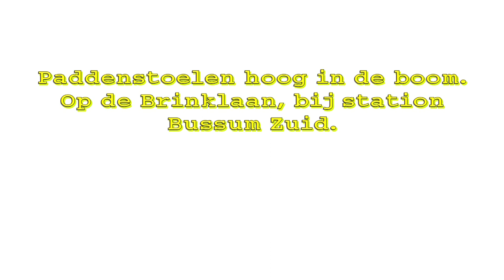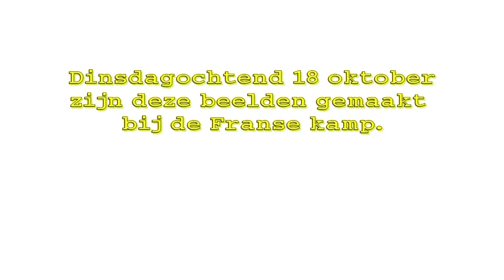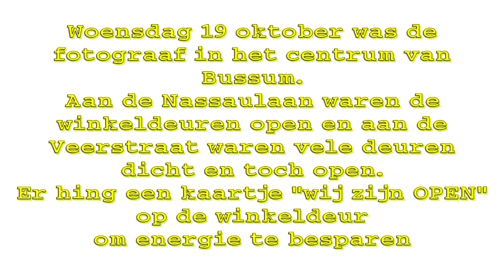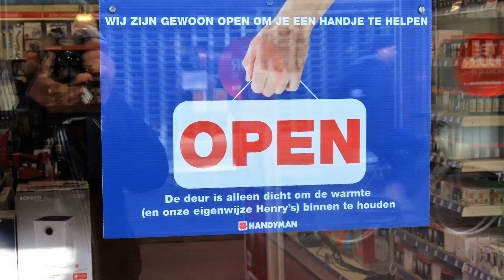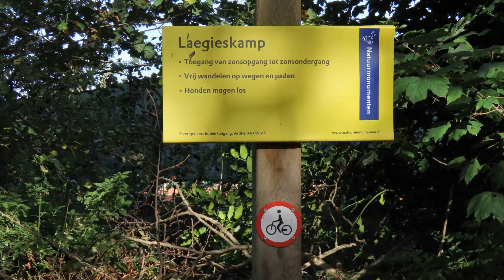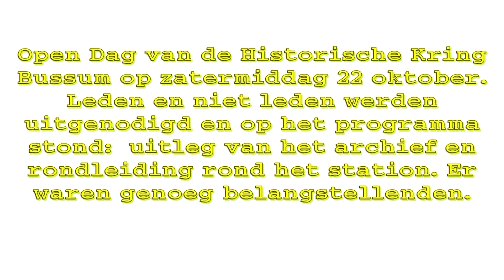jaaps beeld week 42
Beste mensen,

De volgende onderwerpen in Jaaps-beeld-week 42:
01. Brinklaan boom met...
02. Boom in Parklaan
03. Franse Kamp
04. Landgoed "De Beek"
05. Centrum van Bussum
06. Laegieskamp
07. Open dag Hkb.
Jaap van Hassel